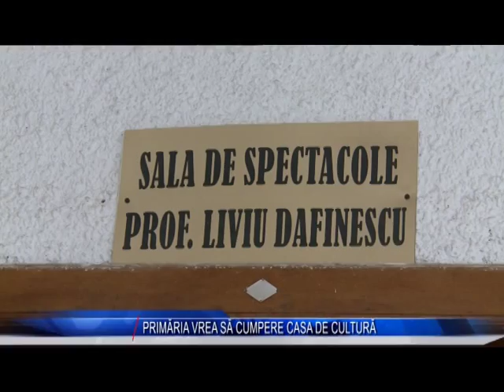PRIMARIA VREA SA CUMPERE CASA DE CULTURA